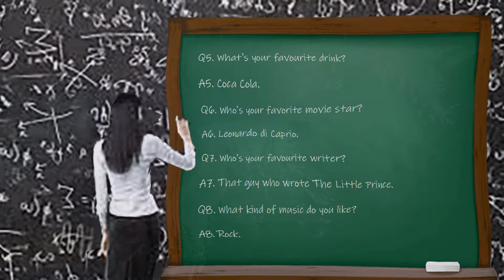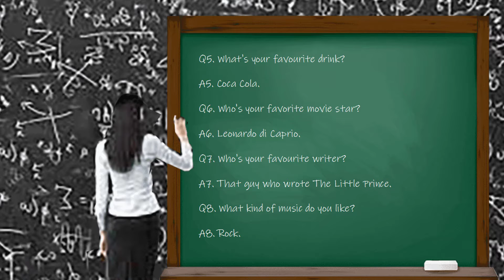MADAD6AA06_02: Talking about Your Favourite Things Part#02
Fluency and Memory Training for Foreign Learners of English.